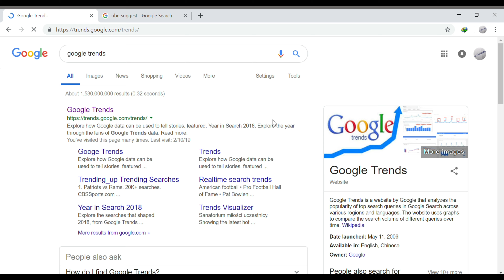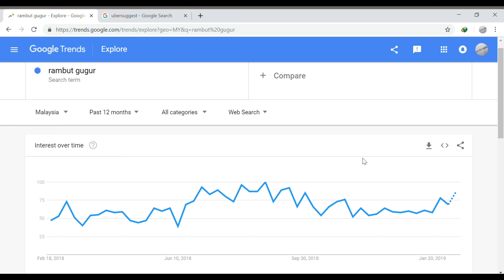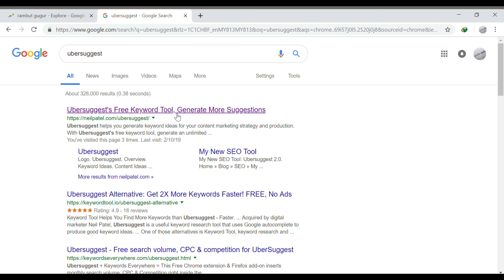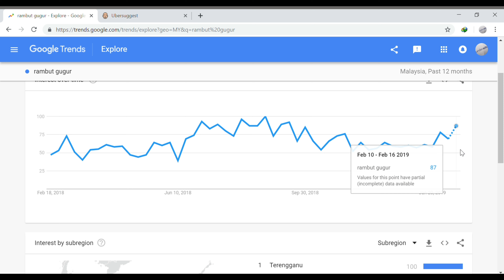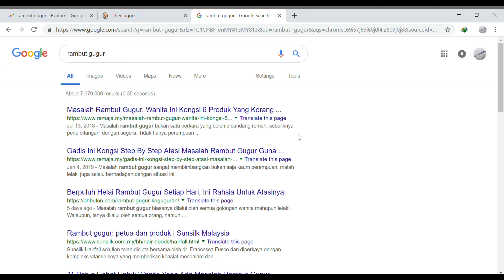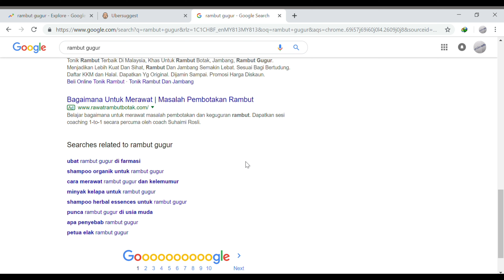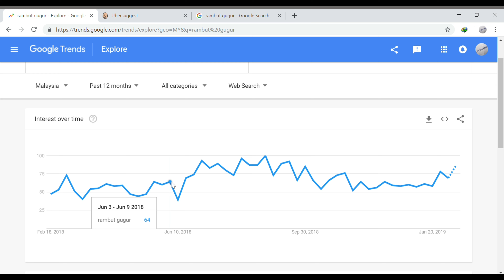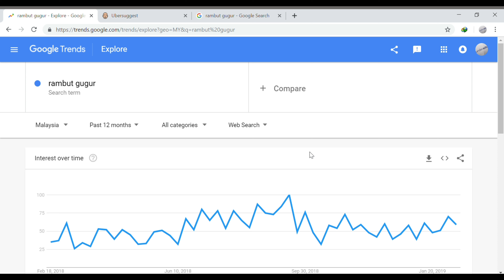Guna Google Trends Untuk Avatar Research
Cara penggunaan Google trends untuk Avatar Research / Customer Research .

Penggunaan Tools yang betul untuk buat Avatar Research .

Yang masih belum join telegram channel ads inspection by underads , boleh Click Link dibawah